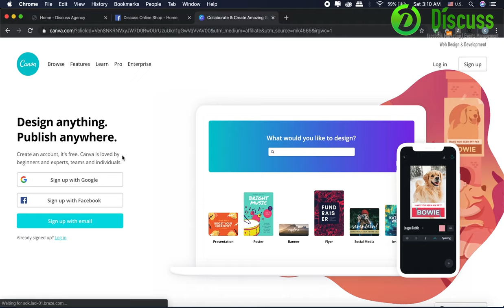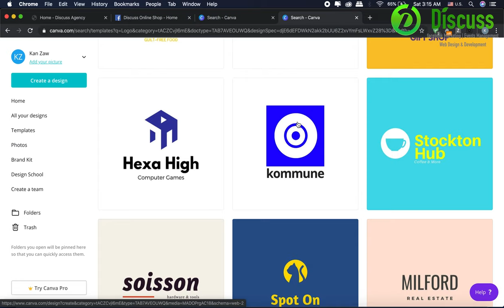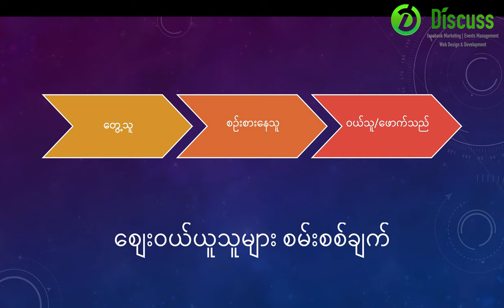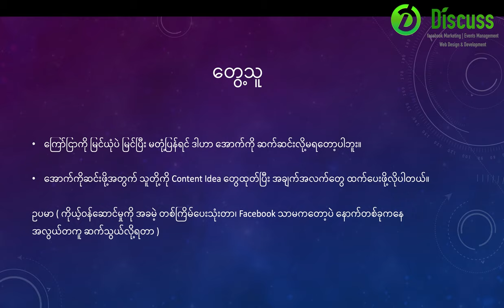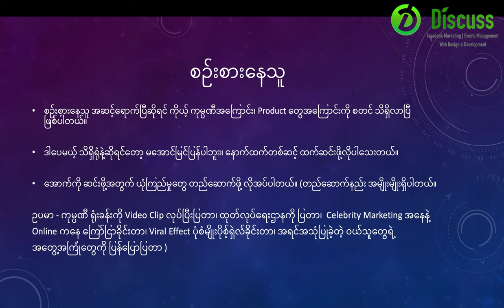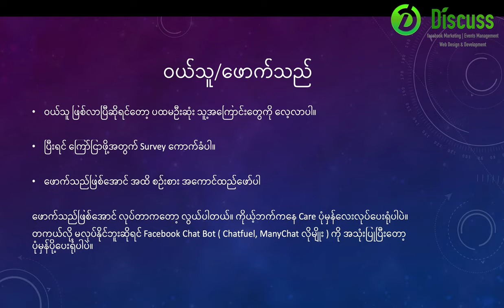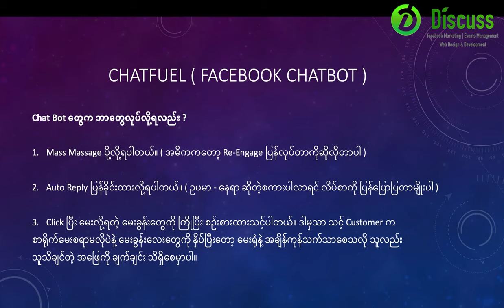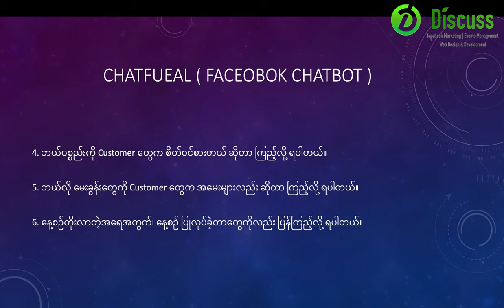Facebook Marketing ( Chapter - 4 )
Facebook ပေါ်တွင် အလုပ်လုပ်ကိုင်နေသူများအားလုံး တတ်ထားသင့်သည့် ကြည့်သင့်သည့် Marketing နည်းဗျူဟာများဖြစ်ပါသည်။
Facebook ပေါ်တွင် Page ဖွင့်နည်း၊ ပိုစ့်ရေးနည်း၊ ပုံဆွဲနည်း မှစပြီး ကြော်ငြာနည်းအထိ ပါဝင်သည့် အရာဖြစ်ပါသည်။

အခြားနေရာများတွင် ၇သောင်းမှ တစ်သိန်းကျော်အထိပေးတက်ရသည့်သင်တန်းကို အခမဲ့ တင်ပေးထားခြင်းဖြစ်ပါသည်။ အကယ်၍ အချို့ အကူညီများနှင့် Premium မေးမြန်းမှုများအတွက် ယခု Facebook Group  ကို Join  ထားနိုင်ပါသည်။